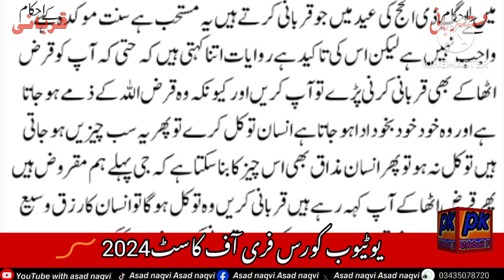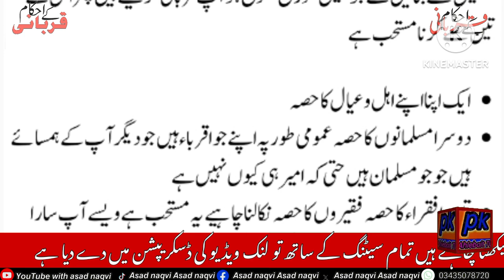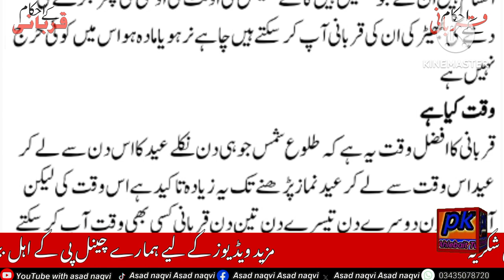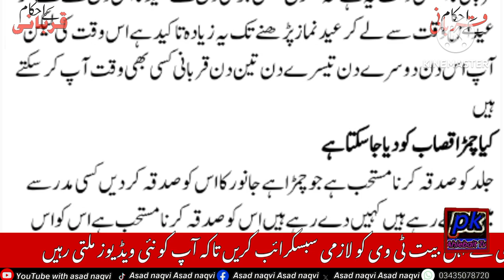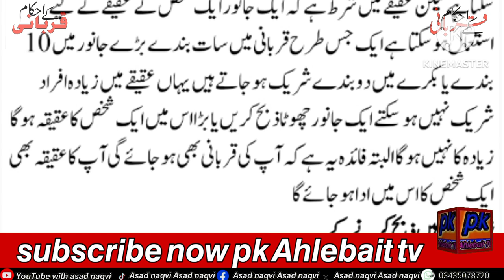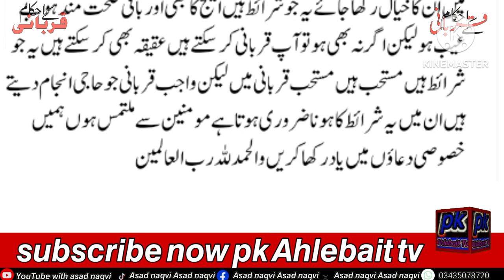شیعہ قربانی کا طریقہ Shia Qurbani Ka Tarika